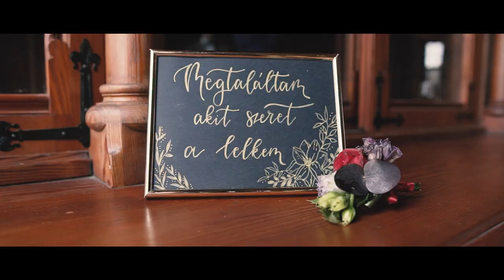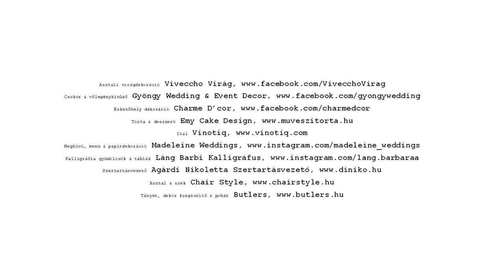Esküvői főpróba Mikecz Estilla és Mohácsi Norbert csodálatos párosával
Mikecz Estilla és Mohácsi Norbert szerelme nem első látásra született, bár rögtön feltűntek egymásnak. Viszont miután egymásra találtak, nem engedték el többé egymás kezét. Nekik rendeztünk most esküvői főpróbát merész, drámai színekkel egy romantikus helyszínen.

• Menyasszony & vőlegény: Mikecz Estilla & Mohácsi Norbert • Gyerekek: Bora & Mesi • Fotó: Csaba Gyorfi Wedding Photographer • Videó: PINTERVIDEO • Helyszín: Nádasdy-kastély, Nádasladány • Smink: Edina Kátai-Pál make-up artist • Frizura: Takács Lola – Lola’s Hair Budapest • Menyasszonyi ruha: FKfashion – Atelier • Öltöny: BONO Menswear Store • Ékszer: Vergina • Hajékszer: Millarosa Bridal • Asztali virágdekoráció: Viveccho Virág • Csokor & vőlegénykitűző: Gyöngy Wedding & Event Decor • Esketőhely dekoráció: Charme D’cor • Torta & desszert: Emy Cake Design • Ital: Vinotiq • Meghívó, menü & papírdekoráció: Madeleine Weddings • Kalligráfia gyümölcsök & táblák: Láng Barbi Kalligráfus • Szertartásvezető: Agárdi Nikoletta Szertartásvezető • Asztal & szék: Chair Style • Tányér, dekor kiegészítő & pohár: Butlers